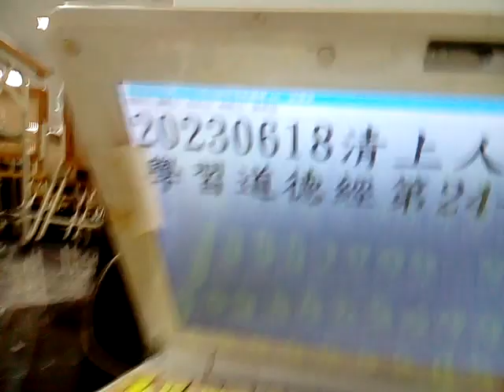VID 20230618#義和聖堂清上經典教育班道德經班周前人慈悲語摘錄 083440